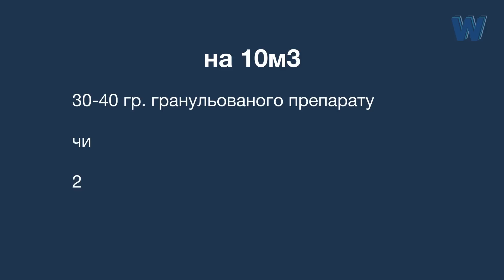Як Правильно Підготувати Басейн до Літнього Сезону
Якщо ви тільки-но встановили власний басейн, ця інструкція від @ОкновВодныйМиротбассейнадоаква  саме для вас! Ми навчимо правильно визначати рівень pH, робити шокову дезінфекцію та проводити чистку підводним пилососом. Також ви дізнаєтеся, чим відрізняються швидкорозчинний і повільнорозчинний хлор, навіщо потрібен альгіцид та як працює флокулянт. Дотримуйтеся наших порад, і вода в басейні буде чистою та прозорою цілий сезон!

Только если Вам интересно

а також знання